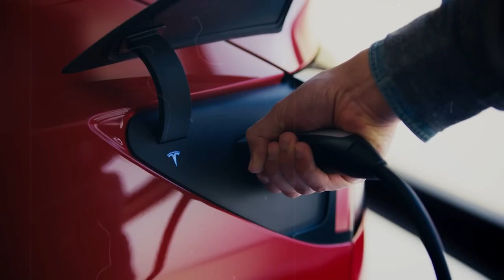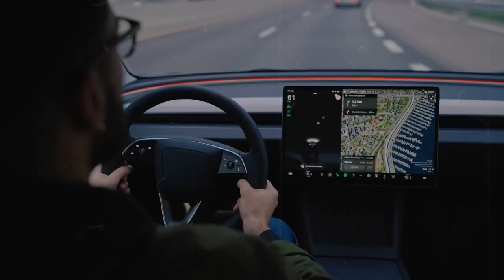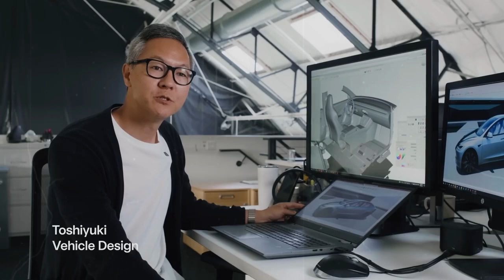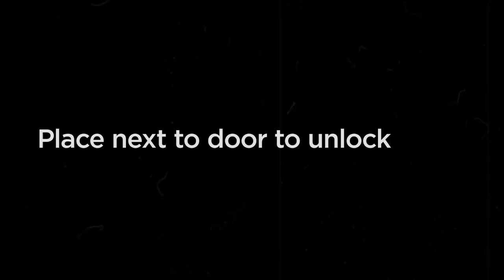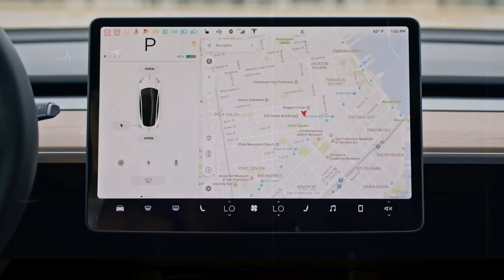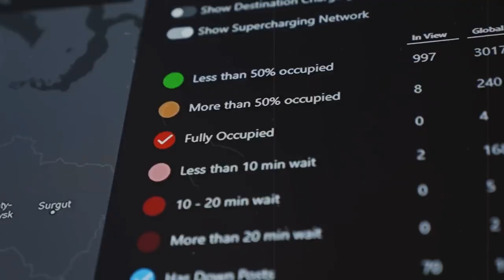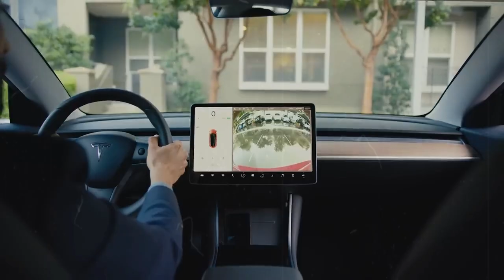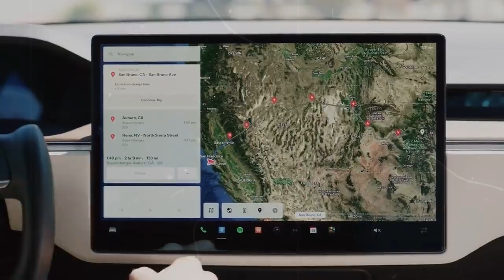Back to the Future! Tesla Uses Abandoned Tech to Revolutionize Batteries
Get ready for an electrifying journey to the past — with eyes set on the future! In this video, we reveal how Tesla has shocked the world by reviving an abandoned technology and turning it into a breakthrough for the batteries of tomorrow. What once seemed obsolete may now be the key to cheaper, longer-lasting electric vehicles with ultra-fast charging!

Elon Musk and his team are once again pushing the boundaries, betting on innovation with roots in forgotten history. Could this be the game-changer the automotive industry has been waiting for? Discover all the details behind this technological twist, learn how it could impact today’s market, and what to expect from Tesla’s upcoming releases.

Tesla Model C Spotted in the US – Elon Musk Announces Game Changing Price and Production for Q2!